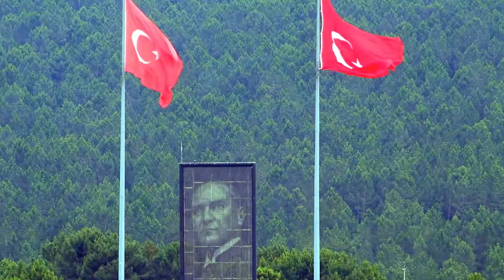Emre Belözoğlu İlk Maçında Beşiktaş'ı Yıktı! Nefes Kesen Mücadele Başakşehir'in!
Süper Lig'in 9. haftasında Beşiktaş, deplasmanda Başakşehir ile karşı karşıya geldi. Başakşehir Fatih Terim Stadı'nda oynanan mücadeleyi Başakşehir, 3 2lik skorla kazandı.
Başakşehir, 40. dakikada Okaka'nın golüyle öne geçerken, Beşiktaş'a beraberliği getiren golü 59. dakikada Alex  Teixeira kaydetti. Başakşehir'in golünde Mert Günok, Beşiktaş'ın golünde ise Volkan Babacan kritik hatalara imza attı.

Golcü oyuncu Okaka, 83. dakikada bir kez daha sahneye çıktı ve takımını öne geçirdi, 85. dakikada ise Gulbrandsen skoru 3 1 yaptı. Beşiktaş'ta Batshuayi, 90. dakikada penaltıdan ağları sarsarak 3 2lik skoru belirledi.
Bu sonucun ardından son 4 maçında 3. kez puan kaybı yaşayan Beşiktaş 17 puanda kalırken, bu sezon 3. galibiyetini alan Başakşehir 9 puana yükseldi.

Süper Lig'in 10. haftasında Beşiktaş evinde Galatasaray ile, dev maçta karşılaşacakken, Başakşehir ise Antalyaspor deplasmanına gidecek.
Beşiktaş'ın Kanadalı oyuncusu  Larin, Başakşehir'e 3 2 yenildikleri maç sonrasında açıklamalarda bulundu. Larin, "Sporting ve Galatasaray maçları önemli dedi.

Daha iyi olmaları gerektiğini söyleyen Larin, "2. yarıda daha iyiydik, daha iyi oynadık ama rakip 2 fırsat buldu, 2 gol attı. Kabul etmemiz gereken bir şey var, 3 gol yememeliydik. İdmanlarda daha çok çalışacağız.Biz daha iyi olmalıydık, yeterince iyi değildi dedi.
Sporting ve Galatasaray maçlarıyla ilgili görüşleri sorulan Larin, "Zor maçlar.Sporting ve Galatasaray maçları önemli. Beşiktaş olduğumuzu herkese göstereceğiz ifadelerini kullandı.